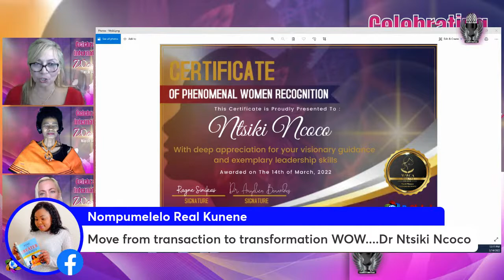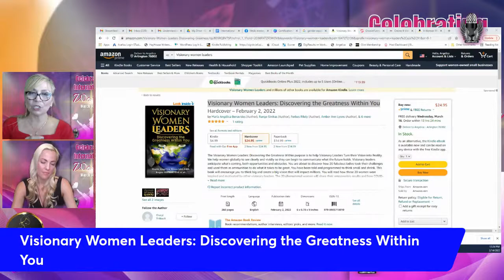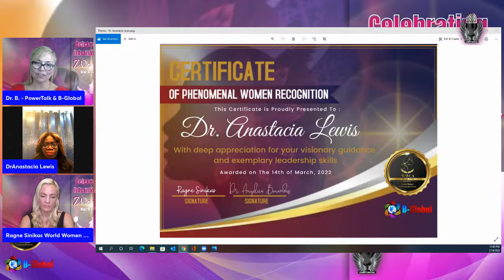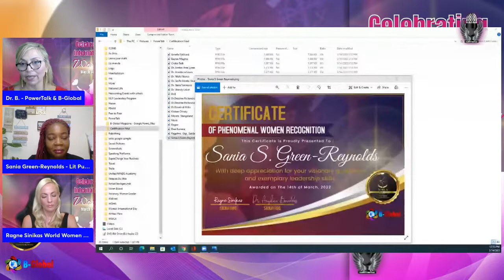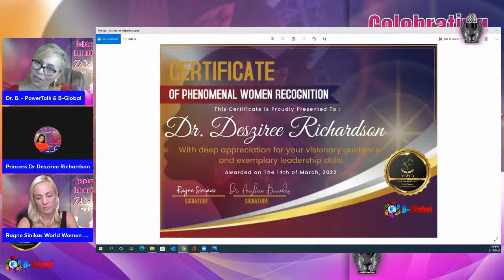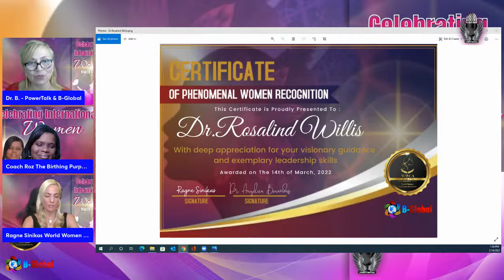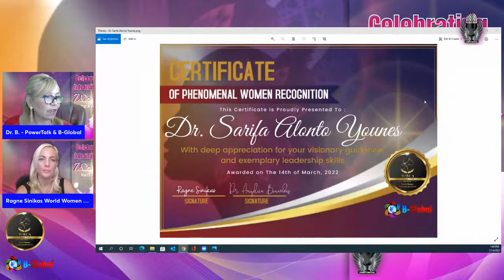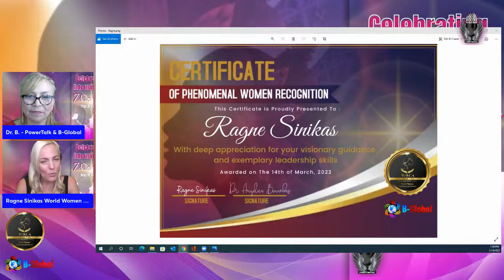Celebrating & Recognizing Phenomenal Women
PowerTalk Livestream is featuring Recognizing Phenomenal Women During International Women Celebration hosted by Ragne Sinikas founder of World Women Conference and Awards and Dr. Angelica Benavides Founder of B-Global two strong women celebrating and recognizing phenomenal women around the world from 11 am cst to 2 pm cst